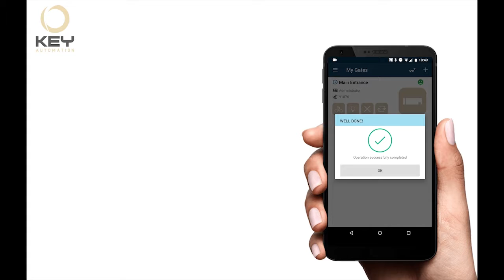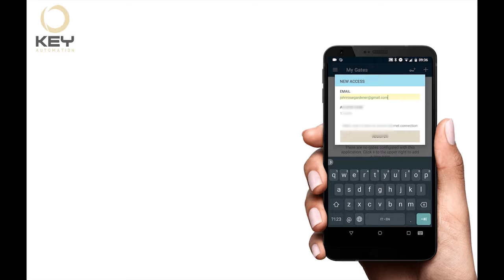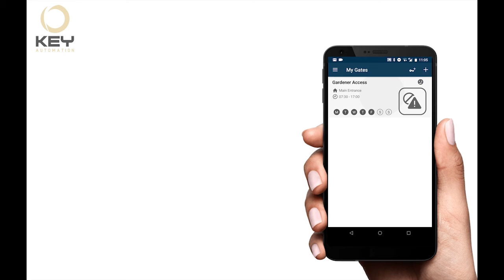Kube Tutorial New - Sdílený Přístup (CZ video)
V tomto video si ukážete ako viete zdielať svoj prístup k ovládaniu brány s niekym iným ( člen rodiny, návšteva, hosť).